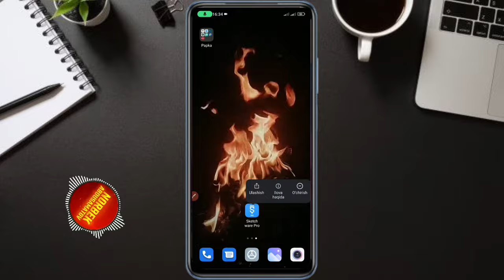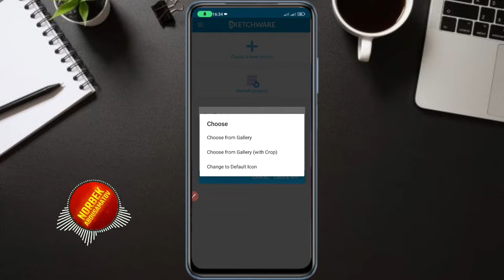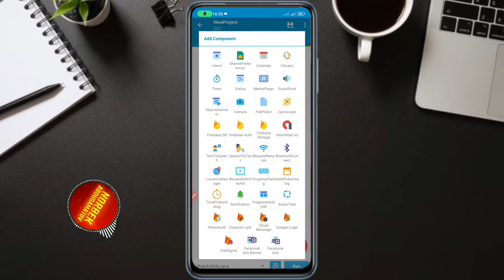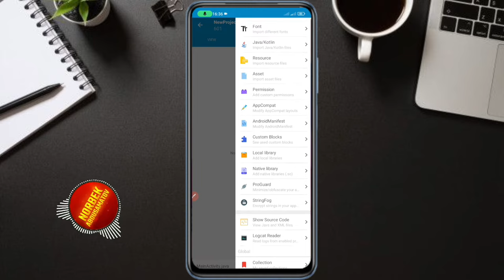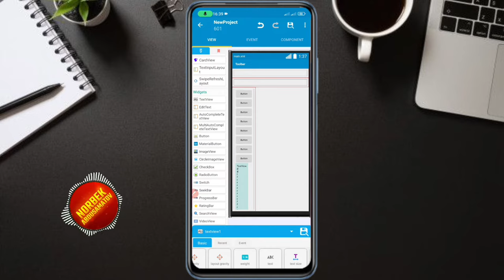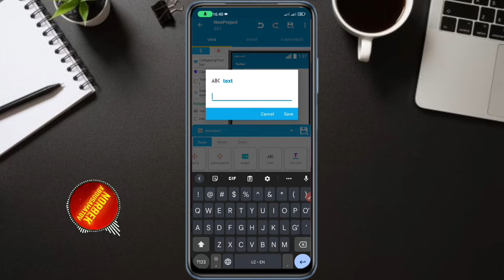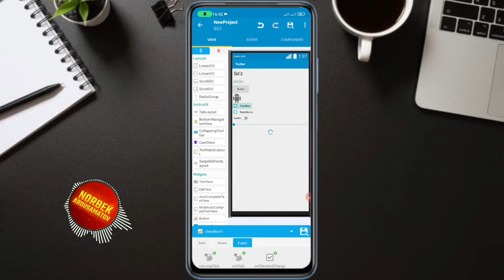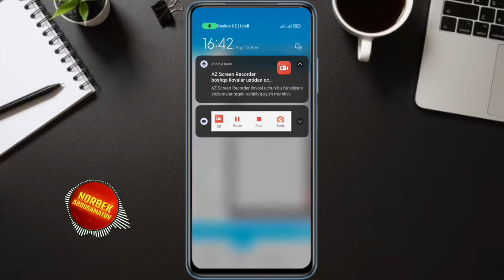✌️ TELEFONDA ILOVA YARATISH | TELEFONDA PROGRAMMA YARATISH | DASTUR TUZISH.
TELEFONDA PROGRAMMA YARATISH BU VIDEO KURSINING  BIRINCHI VIDEOSI BOʻLADI.BARCHA VIDEOLARNI TOʻLIQ KOʻRIB ERKIN ILOVA YARATISHNI OʻRGANIB OLISHINGIZ MUMKIN
📥VIDEODAGI ILOVANI YUKLAB OLING📥
1⃣ VIDEOGA LIKE BOSING ❗️
2⃣ KOMENTARIYA QOLDRING ❗️
3⃣ KANALIMGA OBUNA BOʻLING ❗️
📣MENING IJTIMOIY TARMOQLARIM
🛒YOUTUBE KANALINGIZ UCHUN DIZAYN KERAK BOʻLSA 🛒